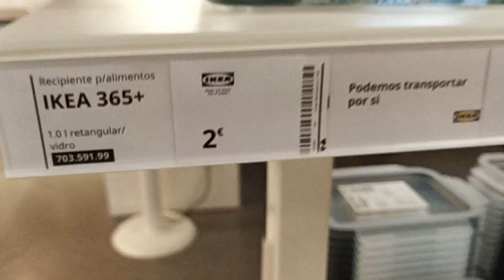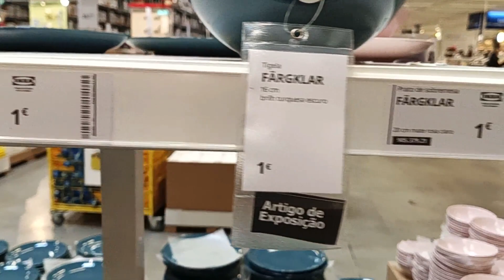VLOG / COMPRAS IKEA PRIMARK LIDL E CHINES / TORTA DE NOZES / UMA DELICIA E FACÍL DE FAZER 🍰🍰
Neste vlog partilho algumas compras e também uma receita de torta de nozes muito fácil de fazer e também muito saborosa  vou deixar os ingredientes:

INGREDIENTES:
600G de farinha
250ml de leite morno
40g de adoçante
1 ovo
60g de manteiga
1 colher de chá de sal
42g de fermento fresco

RECHEIO
Nozes trituradas
100ml de natas
10g de açúcar baunilhado
30g de adoçante

COBERTURA
100g de natas
100g de chocolate culinária

Obrigado por estarem aqui comigo beijinhos.